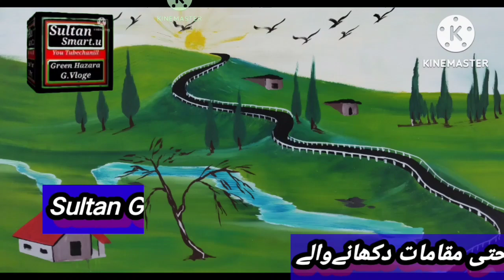My fairest Vloge Sultan Hazara Green Hazara 99name of allah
sbskraib this chanil plesiosaur plesiosaurRelated Post · My first Vlog कैसे लिखे 2022 – Viral Description · 19 12Related Post · My first Vlog कैसे लिखे 2022 – Viral Description · 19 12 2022 tourplanning best VlogesBist Vlogis ChanilSultan Green Hazara Vloge Chanil Hazara Vlogesbioti of Hazara 99name of allahhand aart and dezaining eAlimvideo,V-logs pakistan tourplanning Zain u laabdin Raju patodi my frast vloge duckybhai spider tv#sultangreenhazara